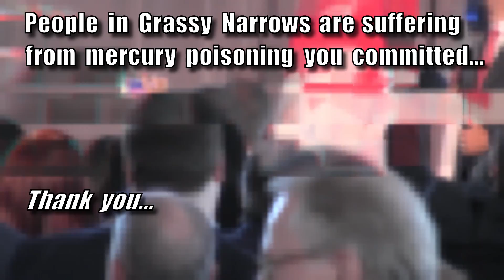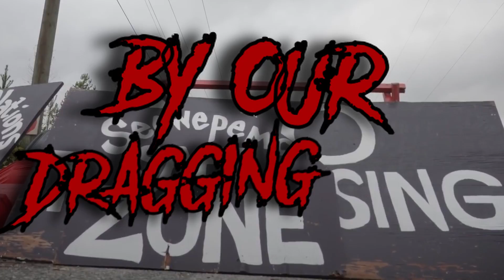Maou Mindu - Wreckonciliation (LYRIC VIDEO)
Wreckonciliation is here.

"This song has been a long time coming. I started writing this song in the Summer of 2015 while visiting Listuguj and still feeling the sting of grad school. Wreckonciliation represents what I saw then and still see today; virtue signaling and a lack of substance. "Reconciliation" and "Decolonization" have become buzzwords and processes that have been co-opted and are largely managed by non-Indigenous peoples. I originally intended for this song to be for the Mi'gmaq Nation but it has since become a song for all of our Nations. It represents first hand frustrations with colonialism and is an expression driven by radical imagination. Make no mistake, Indigenous children are still apprehended by the state at alarming rates, communities still do not have clean drinking water, our people are still beaten and discriminated against. We are nowhere near the intended decolonized or reconciled utopia that we dream of. This is Wreckonciliation." - Lewis